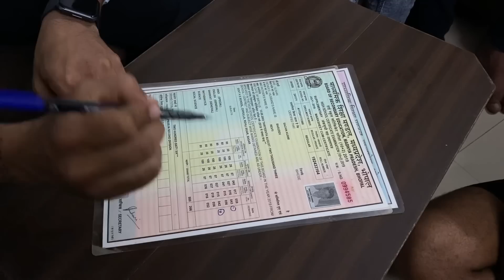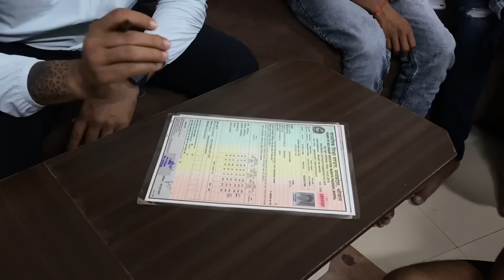Agniveer Online Application form 2022. TOD Agnipath scheme Problem.